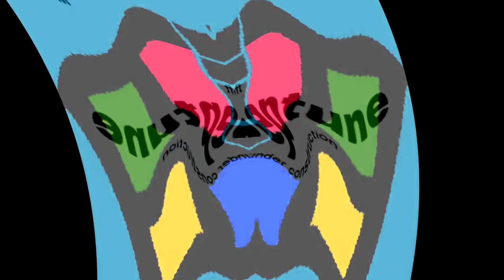All Windows Animations From MS Paint in G Major 2491